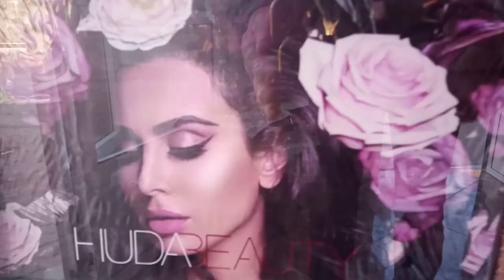Vlog #32 الحمدلله واخيرا افتتحنا اول مشروع our first project